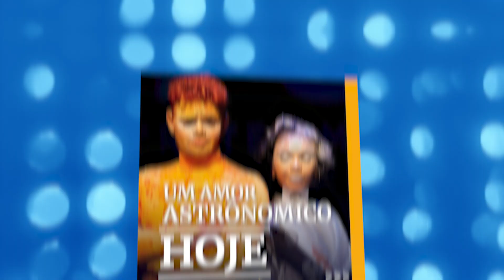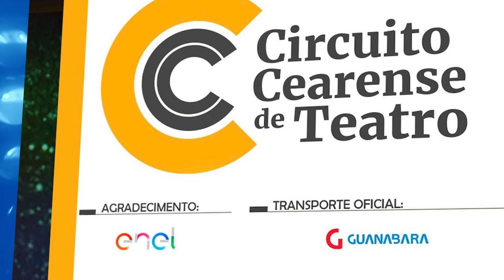AÇÕES DE APOIO CULTURAL DA GUANABARA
Você sabia que o Grupo Guanabara é responsável por apoiar e incentivar  diversas ações culturais pelo Brasil? Conheça algumas parcerias.
O Grupo Guanabara leva você para os principais destinos de forma segura, confortável e com os melhores preços. Curta nossas páginas no Instagram e fique por dentro das promoções e últimas novidades. Aproveite para visitar nosso site e comprar sua passagem no conforto de sua casa.